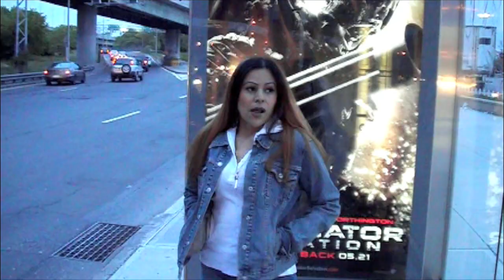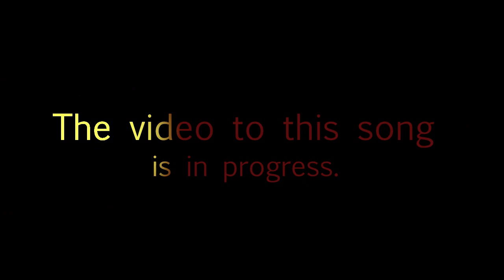Babieisis first original song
In the studio working on my first song